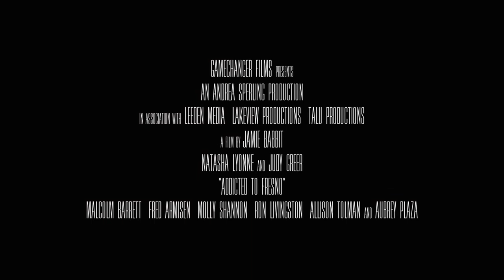Addicted To Fresno | Trailer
17+ | Comedy | Martha (Natasha Lyonne) is a lonely but stoic lesbian whose sister Shannon (Judy Greer), a sex addict with no impulse control, ends up back in Fresno. When they accidentally kill a man, the sisters are forced to confront their unpleasant relationship.